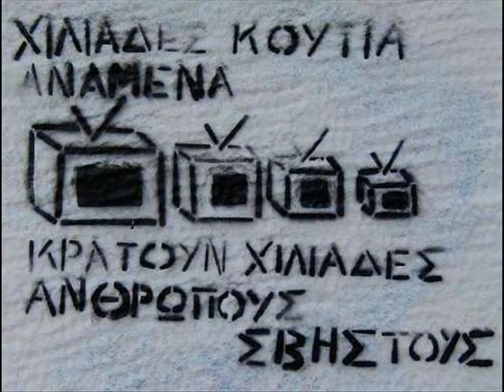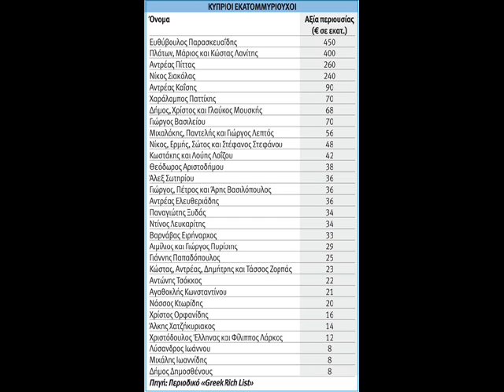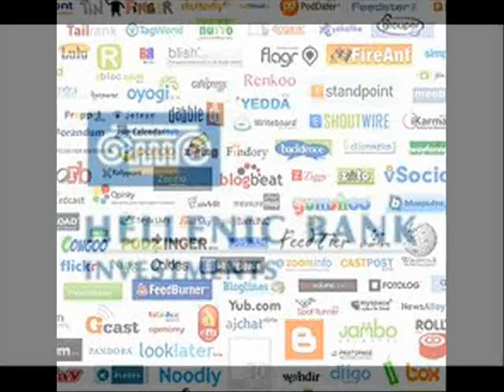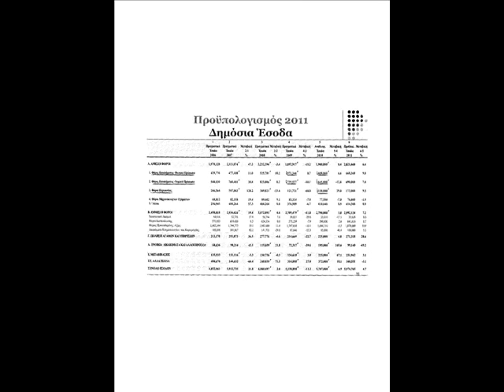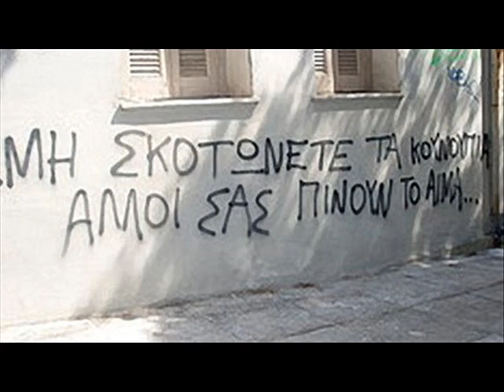Μισθωτοί πληρώνουν ίδιους φόρους με ολες τις εταιρίες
Η μεγάλη κοροιδία εις βάρος των εργαζομένων με στοιχεία και ντοκουμέντα από τον προυπολογισμό. Οι εργαζόμενοι πληρώνουν τους ίδιους φόρους με ΟΛΕΣ τις εταιρείες που δραστηριοποιούνται σητν Κύπρο Νομοθεσία δικαιωμάτων των εργαζομένων στην Κύπρο -- Ο εργοδότης δεν δικαιούται να αλλάζει μονομερώς τους όρους εργοδότησης σας μισθό ωράριο κλπ Αξιοποιείστε τα δικαιώματα σας